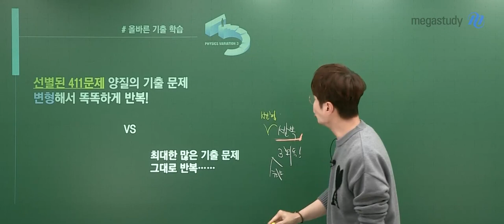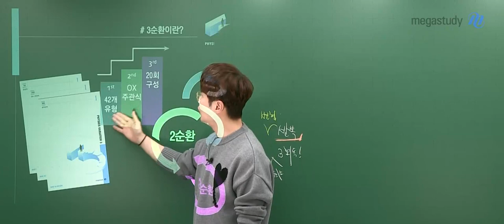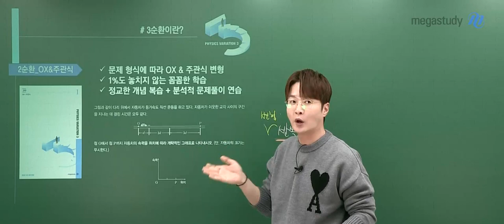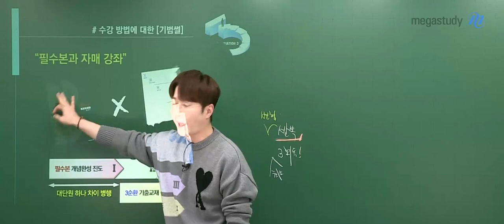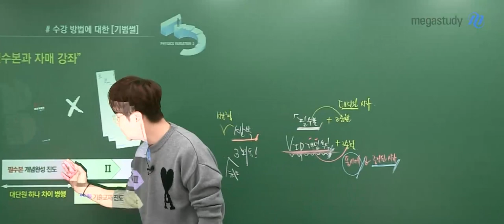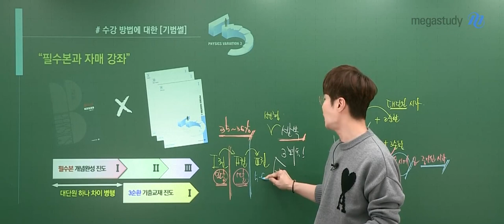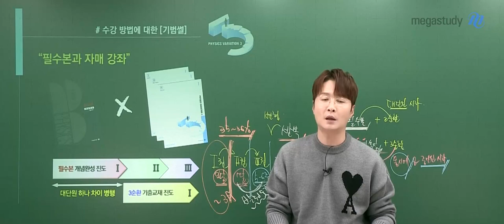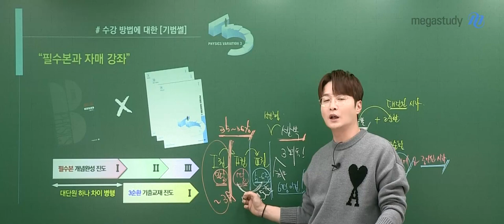[메가스터디] 물리학 배기범쌤-[물리학l] 2024 3순환 기출특강 (42개 유형 + 411제 변형 반복 훈련) OT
물리학 배기범 선생님의 [물리학l] 2024 3순환 기출특강 (42개 유형 + 411제 변형 반복 훈련) OT 영상입니다.